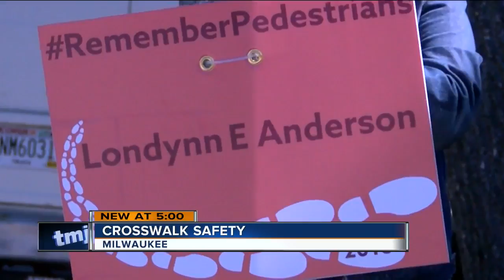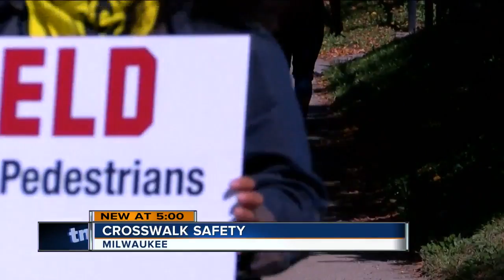Milwaukee Walks raises awareness for pedestrian safety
With a rise in pedestrian deaths, Milwaukee Walks is doing all they can to try and slow down the number of deaths and also the cars themselves.